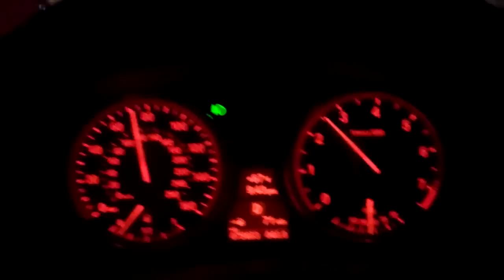We Have Hooters 6/23/12 - Day 559